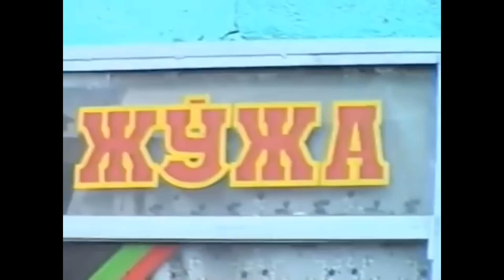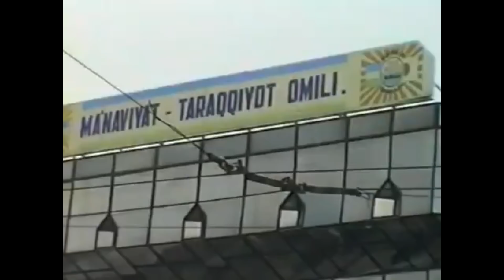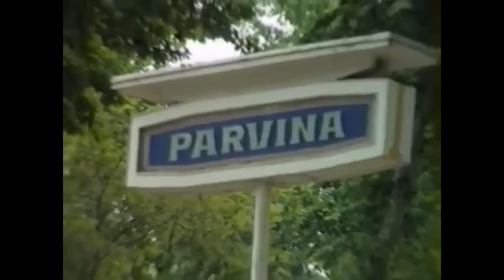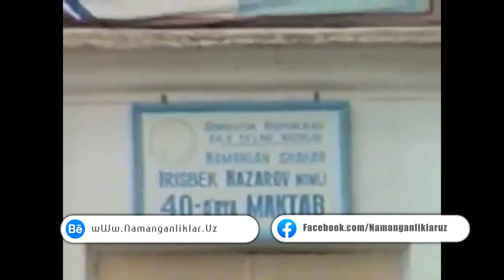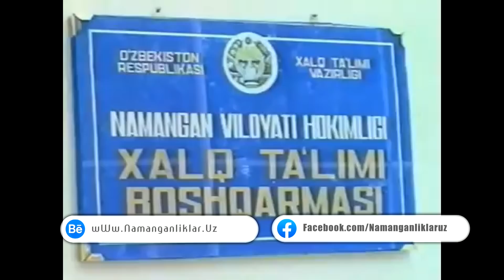ЁШЛИКНИ ЭСЛАБ! 18 ЙИЛ АВВАЛГИ НАМАНГАН😍 (2-ҚИСМ)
Bundan bir necha kunlar avval Namanganni 2002 yilda olingan videosini taqdim qilgan edik bugun usha videoni 2-qismini etiborizga xavola qilamiz!